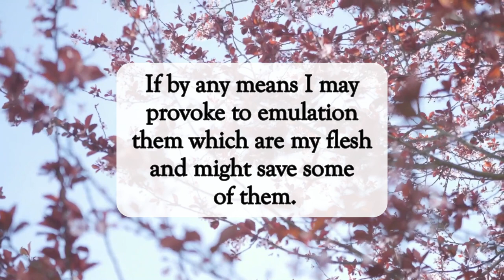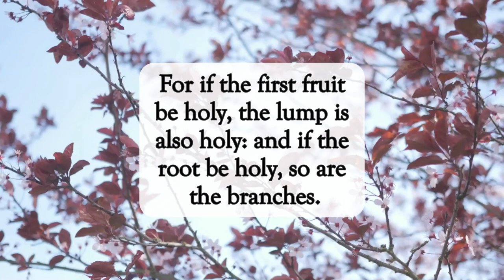Life From The Dead😇dailyword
Scripture of the Day! Life From The Dead!